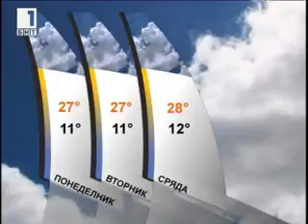BNT Weather forecast Bulgaria - 28.04.2012 (20:30h)